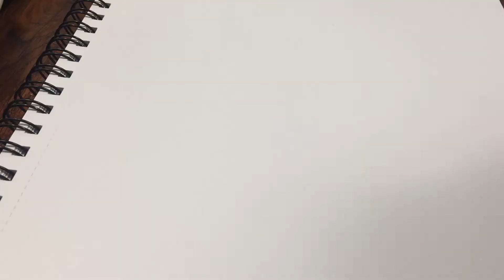Spotted Mammoth in Charcoal - Drawing my Dream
Last night I dreamt that I sketched a picture very much like this one. I don't remember much else of the dream but I remember the positioning, that it was a spotted mammoth and that I drew it in Charcoal, so I decided to see how close I could get to my dream. I think it turned out pretty cool.